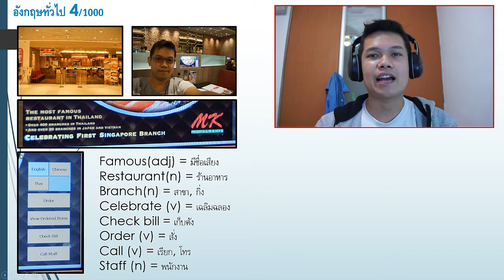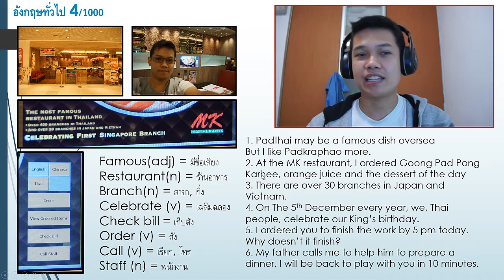[Thai] อังกฤษทั่วไป 4/1000 - ไปแก้แค้นมาละ ร้าน MK ที่ไม่ได้ไปกินอาทิตย์ก่อน